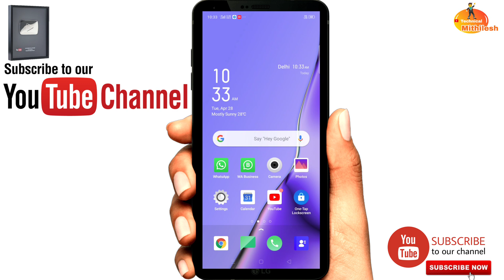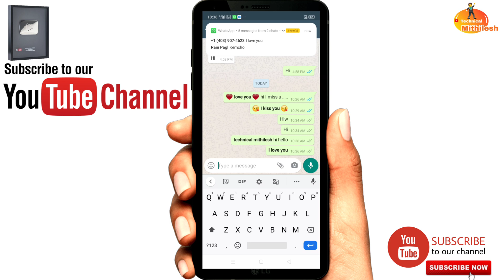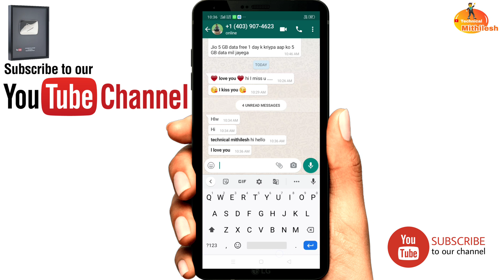WhatsApp chat tutorial व्हाट्सएप चैट को हाईलाइट कैसे करें Whatsapp chat highlight ll chat highlight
WhatsApp chat highlight kaise kare Hindi
WhatsApp chat highlight